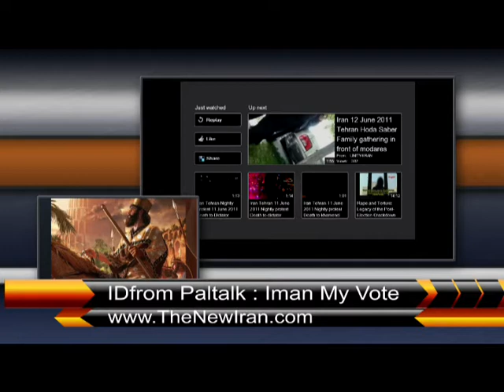Nahade Mardomi- June 12, 2011 Part 3/4.mp4